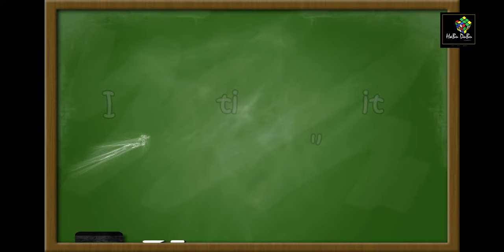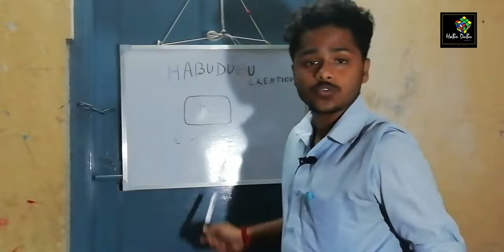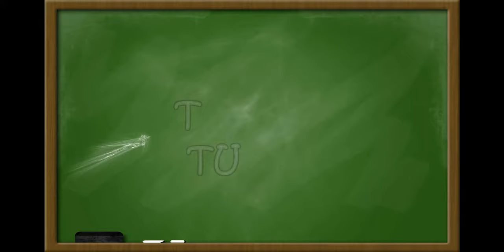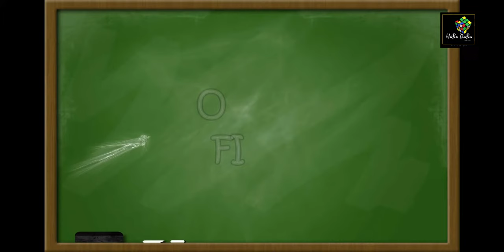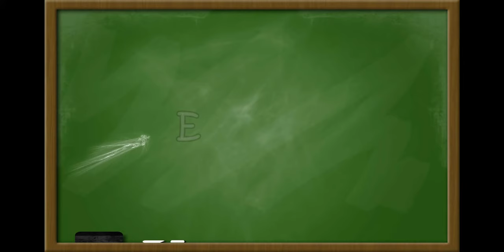Types of Teachers || Teacher's Day Special || GET SET COMEDY present || 2019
This is a comedy based video. In this video we have shown the types of teachers in funny way. we personally don't hurt any kind of teachers. This types of teachers does't exist in reality. we have acted this types of teachers charecter imaginary and  only for your entertainment.
*This video is all about entertainment please don't take it seriously.*

Acting:
Suvan Chakraborty
Subhodip Paul
Saswata Maity
Souvik Das

Edited by:
Subhodip Paul